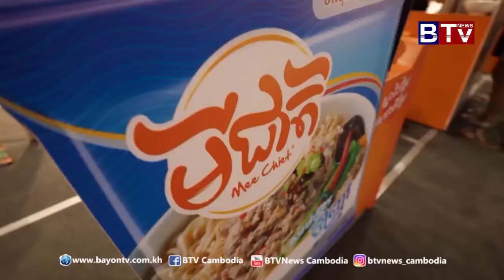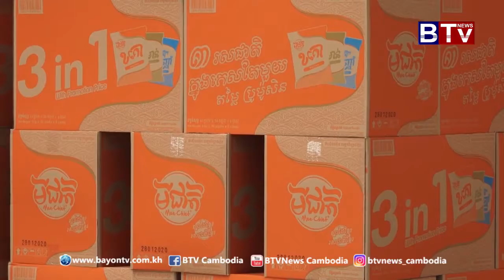សង្វាក់ផលិតកម្មនៃការផលិតមីជាតិ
ស្របតាមទស្សនៈវិស័យរបស់ភាគទុនិកមីជាតិត្រូវបានបង្កើតឡើងតាមរយៈការស្រាវជ្រាវយ៉ាងយកចិត្តទុកដាក់ ផ្ចិតផ្ចង់ សម្រិតសម្រាំងបំផុត និងផលិតដោយប្រើប្រាស់ម៉ាស៊ីនជប៉ុន បច្ចេកវិទ្យាទំនើបចុងក្រោយរបស់ជប៉ុន ដើម្បីផ្តល់នៅផលិតផលគុណភាពខ្ពស់ អត្ថប្រយោជន៍ដល់សុខភាព និងរសជាតិខ្មែរពិតៗ។ មីជាតិមិនត្រឹមតែជួយសម្រួលដល់ជីវភាពប្រជាជនកម្ពុជា ថែមទាំងតំណាងឲ្យផលិតផលជាតិ និងបង្កើតការងារជួនពលរដ្ឋកម្ពុជាផងដែរ។ ស្នាដៃខ្មែរ រសជាតិខ្មែរ។